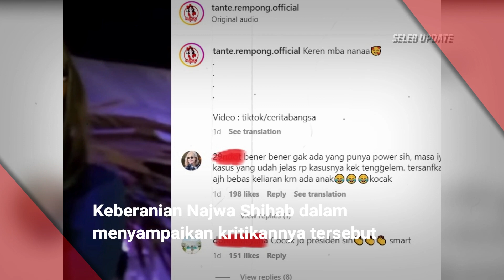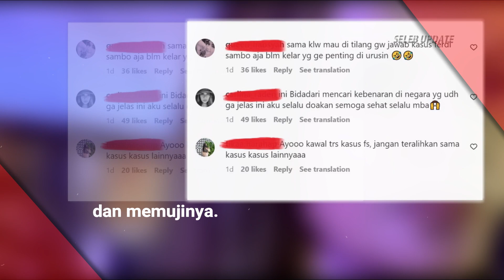Najwa Shihab Minta Tidak Takut Polisi Imbas Kasus Ferdy Sambo: Jangan Mau diTakuti Pasal!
Presenter Najwa Shihab dikenal dengan sosok yang pemberani dan vokal akan kebenaran. Ia sering mengkritisi kebijakan pemerintah dan para pejabat publik yang membuat kebijakan semena-mena atau dianggap tidak memihak rakyat. Kali ini, viral sebuah pernyataan Najwa Shihab yang menyindir instansi kepolisian.